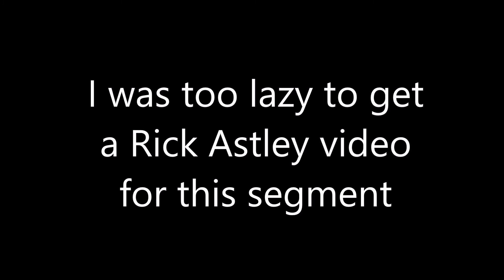UNDERTALE THUG LYFE | Undertale #1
YEAH BOOOOOOOOOOOOOOOOOOOOIIIIIIIIIIIII!11